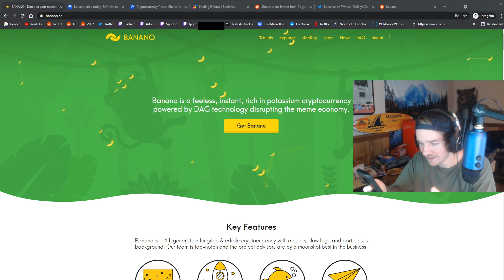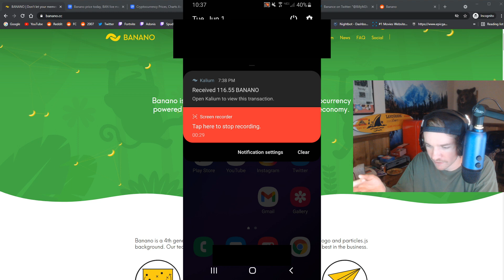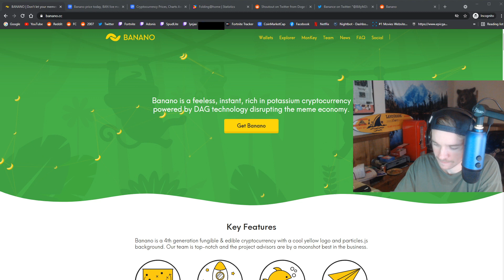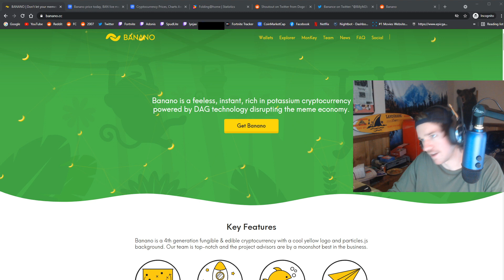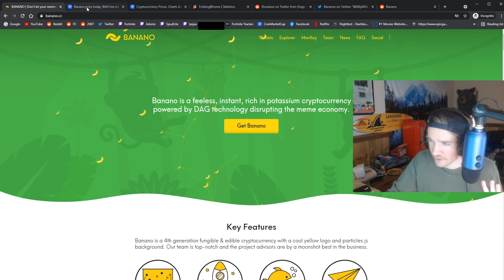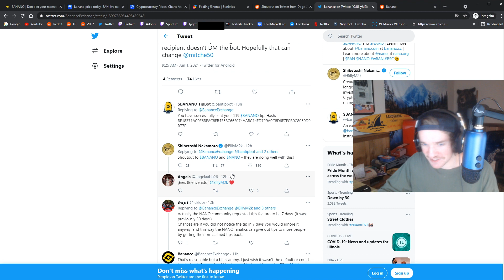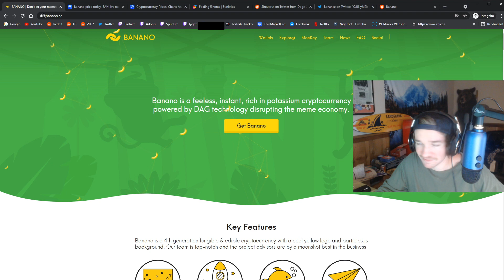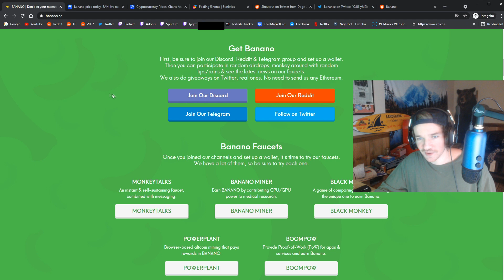What is Banano and why I like it!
Banano is a feeless, instant, rich in potassium cryptocurrency powered by DAG technology disrupting the meme economy.